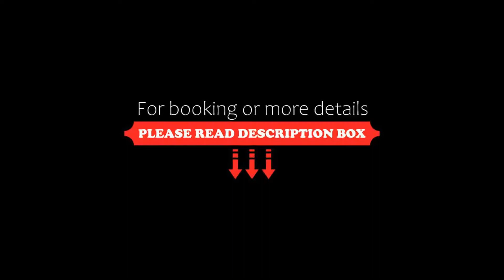Awwa Suites & Spa, Buenos Aires, Argentina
About Property:
You're eligible for a Genius discount at Awwa Suites & Spa! To save at this property, all you have to do is sign in.
Featuring a spa, a heated pool and a fitness centre, Awwa Suites & Spa offers modern rooms with free WiFi. It is located a few steps from the Palermo Woods, the Japanese Gardens are 450 m away.
Decorated with dark wooden floors and fitting, rooms at Awwa Suites feature plasma TVs, microwaves an...
Property Type: Hotel
Address: Lafinur 3370, Palermo, C1425FAJ Buenos Aires, Argentina
Searching For
1. Awwa Suites & Spa - Buenos Aires - Argentina
2. Awwa Suites & Spa - Buenos Aires - Argentina Address
3. Awwa Suites & Spa - Buenos Aires - Argentina Rooms
4. Awwa Suites & Spa - Buenos Aires - Argentina Amenities
5. Awwa Suites & Spa - Buenos Aires - Argentina Offers and Deals
Audio Credit:
Track Title: Subway Dreams
Artist: Dan Henig